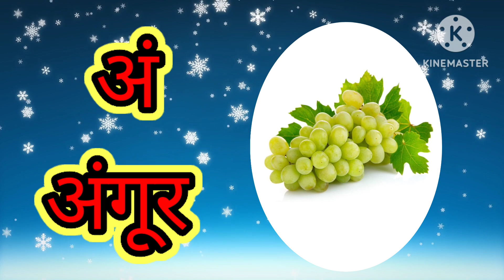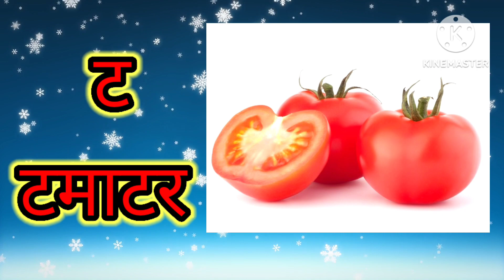अ से अनार! आ से आम! क से कबूतर! ख से खरगोश! हिंदी बर्णमाला!abcdefg! a to z! alphabet toddlers!abc